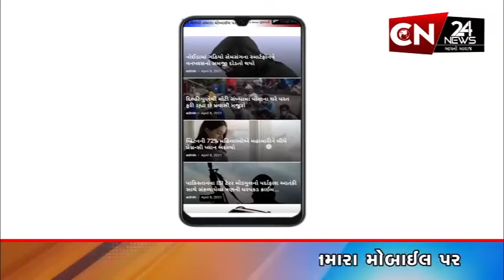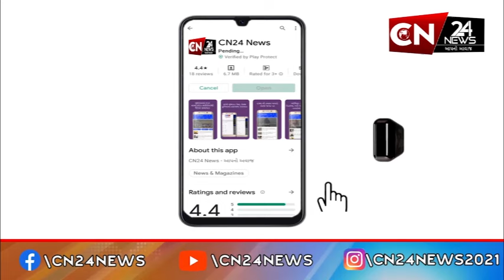લીંબડી : ચોરોના તરખાટથી રહિશો જાગે છે પુરી રાત